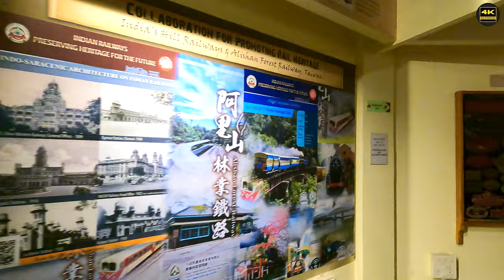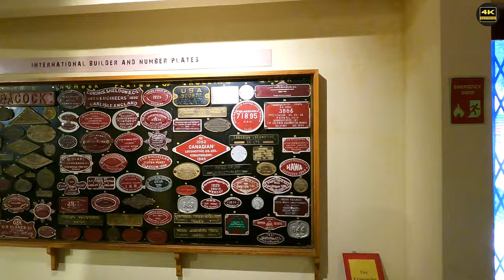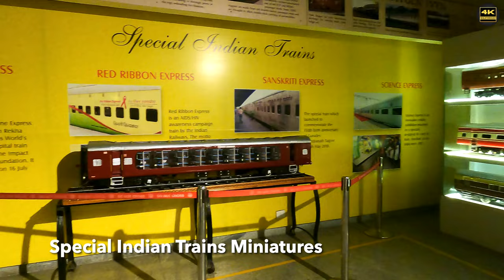Walking Tour of the History of Indian Railways: National Rail Museum, Delhi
भारतीय रेलवे के इतिहास की पैदल यात्रा: राष्ट्रीय रेल संग्रहालय, दिल्ली

The foundation stone of "National Rail Museum" was laid on 7 October, 1971 by then president of India V.  V.  Giri and inaugurated on 1 February 1977 by then minister for public transport Kamalapati Tripathi.

The museum spread over an area of over 11 acres, has an indoor gallery comprising an octagonal building and a large open area to simulate the atmosphere of a railway yard.

The museum has a collection of over 100 real size exhibits of Indian Railways. Static and working models, signaling equipments, antique furnitures, historical photographs and related literature etc. are displayed in the museum. The line-up of old coaches includes the handsome Prince of Wales Saloon, built in 1875. Not to be outdone is the Maharaja of Mysore's Saloon built in 1899 with its brocade covered chairs and an elegant rosewood bed; one can peer in through the windows for a good look.

The star attraction here is the Fairy Queen, built in 1855 and considered to be one of the best preserved steam locomotive engines of her age.

Thing to do : Ride in Joy Train and Toy Train.

Location : Near Bhutan Embassy, Chanakyapuri.

Timing : 9:30 am to 5:30 pm (Winter) and 9:30 am to 7:00 pm (Winter).

Nearest metro station (about 1 km) : Sir Vishweshwaraiah Moti Bagh.

Address :  National Rail Museum, Chanakyapuri, New Delhi,